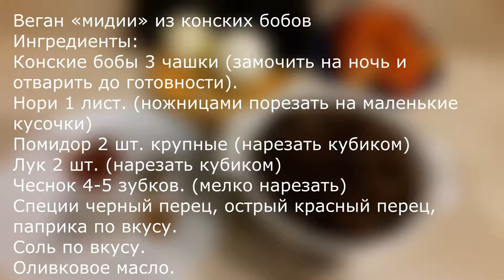Веган «мидии» из конских бобов (пп питание)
Конский боб он же садовый боб, обыкновенный боб.
Бобы - интересный и полезный продукт. Из них делают рагу, паштеты и многое другое. Приготовьте веган «мидии» из конских бобов и вы не разочаруетесь в этом вкусном и полезном блюде.